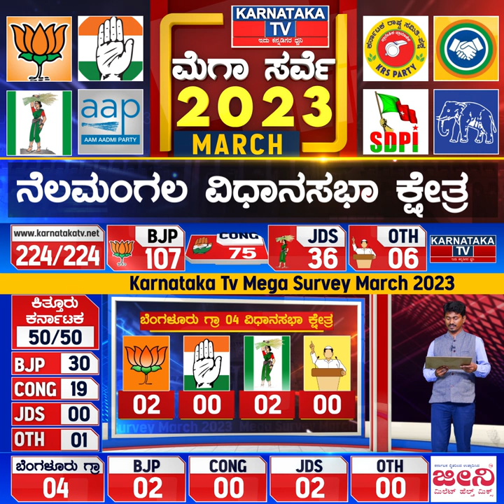Nelamangala Constituency | Karnataka Elections Survey March 2023 | Karnataka News